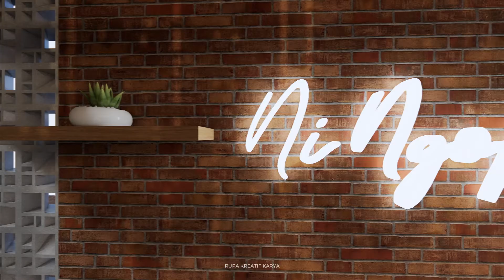Desain INTERIOR cafe industrial keren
SIMPLE TAPI KEKINIAN

Cafe ini berlokasi di jakarta, kami mengonsepnya agar terlihat lebih santai untuk nongkrong dengan aksen exterior yang cozy terasa industrial untuk panggung homeband dan para pengunjung yang ingin berspot photo di area depan,lalu didalam kami membuat terkesan lebih modern namun tetap dengan tema industrial yang tidak terlalu mencolok.

Semoga bisa menginspirasi kawan-kawan semua ya,